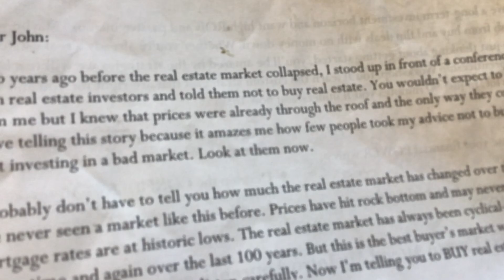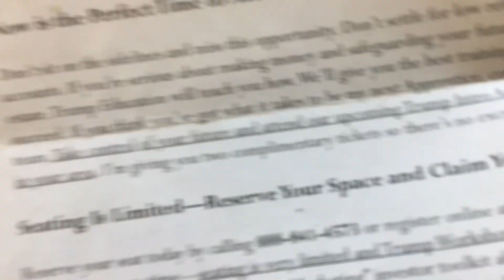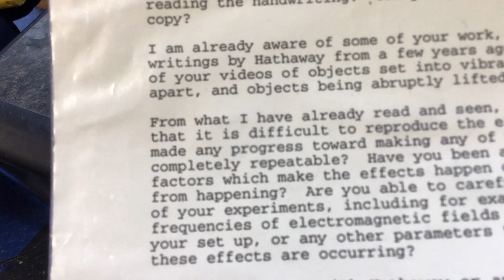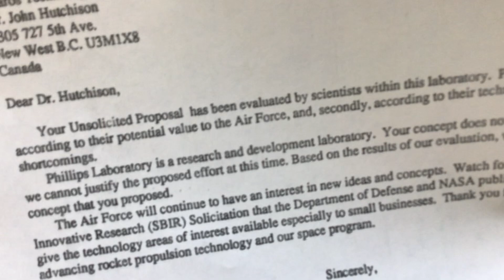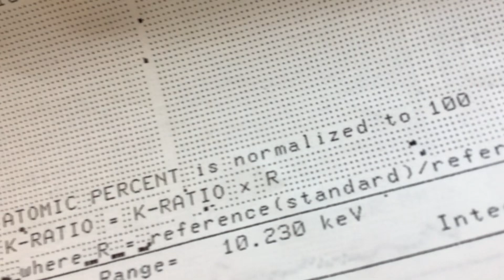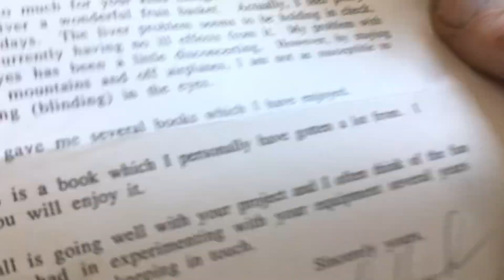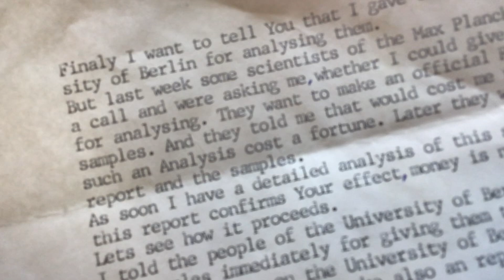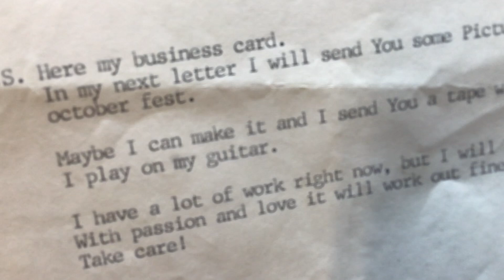Hutchison effect As requested I read the letters only a few